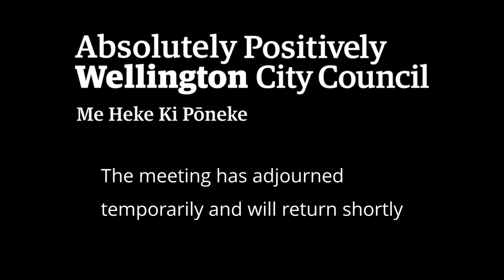Wellington City Council - Strategy and Policy Committee - 26 November 2020 - Part 1/2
2.1 Our City Tomorrow: Draft Spatial plan for Wellington City
Hearings

This meeting will reconvene on 1 December 2020.